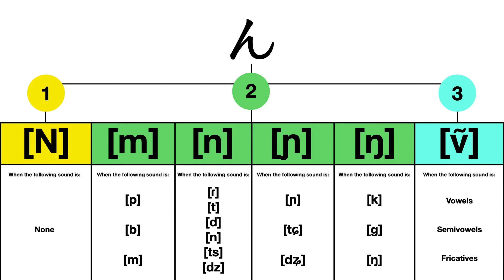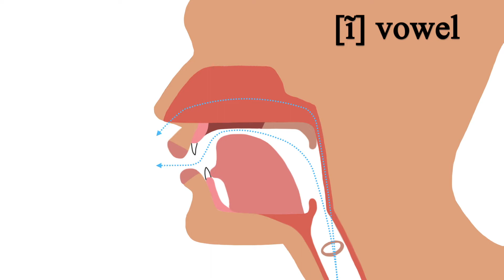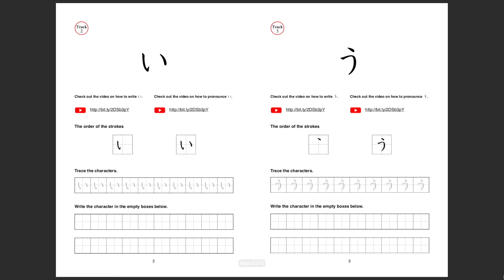How to pronounce N - Nasalization of Japanese Vowels (Part 2)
In this Japanese pronunciation video, you will learn the Japanese nasal vowels. When ん is followed by vowels, semivowels, or fricatives, it is pronounced as a nasalized vowel. What nasal vowels to use for ん depends on the sound before or after it. In this video, you will learn about it with a lot of examples and also some commonly mispronounced words.